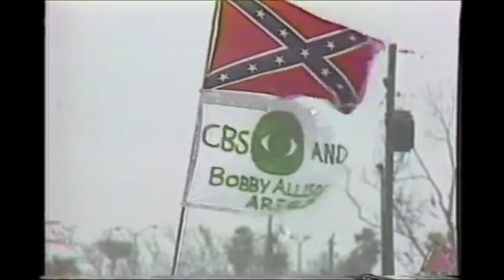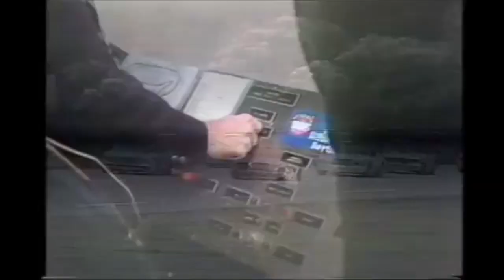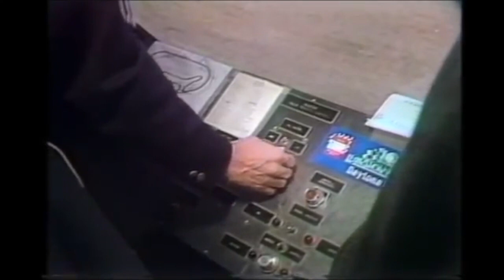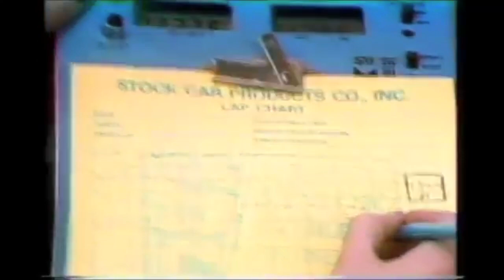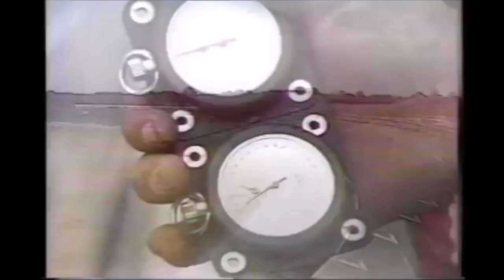1981 Daytona 500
I combined Tz17 and SMIFF TV's uploads for the most complete version of the race yet. Credit to them for uploads and footage owned by NASCAR and CBS.